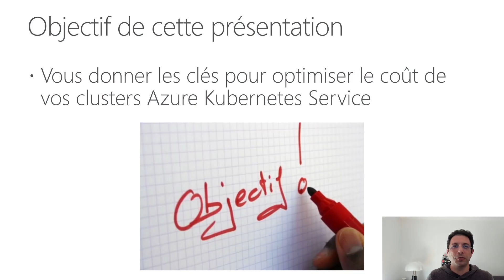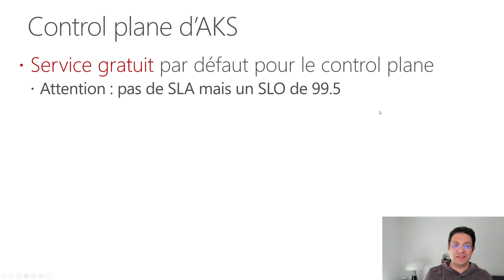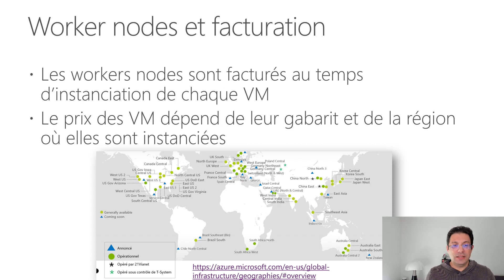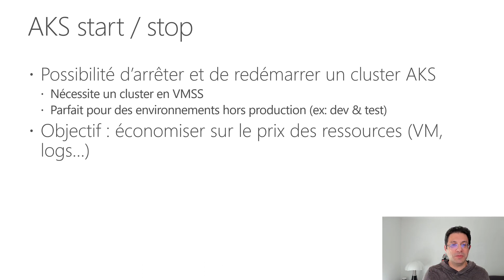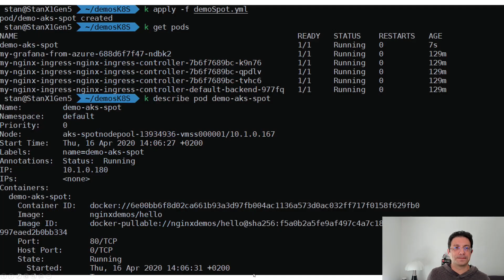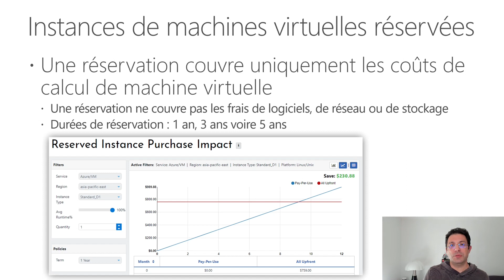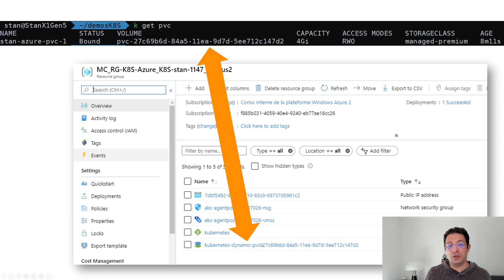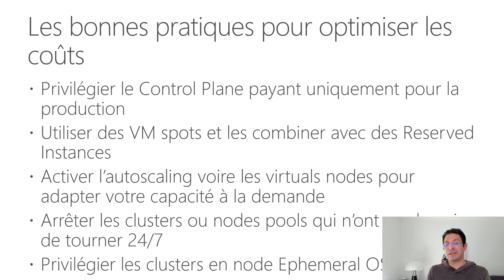Les bonnes pratiques pour optimiser le coût de vos clusters AKS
Avec une adoption croissante depuis près de deux ans, Azure Kubernetes Service est en train de devenir un incontournable des SI modernes dans Azure. Comme beaucoup de ressources cloud, il est possible d'optimiser les coûts associés si on connait les bonnes pratiques et les règles du jeu. L'objectif de cette vidéo est donc de vous donner les clés pour bien réussir ces optimisations financières.

Agenda :
- Rappel très rapide sur AKS
- Utiliser un control plane de dev ou de production ?
- Gérer les temps d'instanciation et de facturation
  - Cluster start / stop
  - Dimensionnement des nodes pool (autoscaling)
- Choisir les VM des nodes pools au meilleur prix
  - Gabarits promo
  - Azure Spot Instances et node pools
  - Réservations
  - Azure Container Instance et Virtual Kubelet
- Optimiser le coût du stockage
  - Ephemeral OS disk vs Managed Disks
  - Storage Class
  - Stockage réservé
- Synthèse